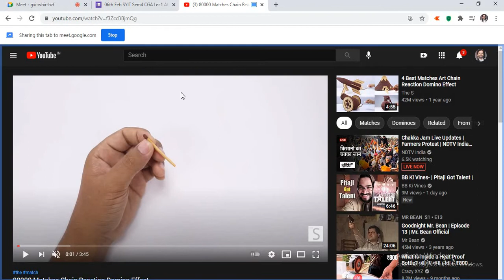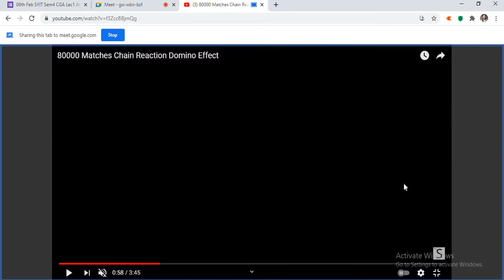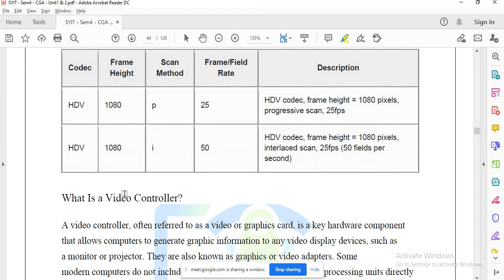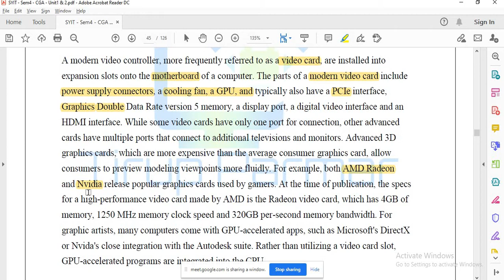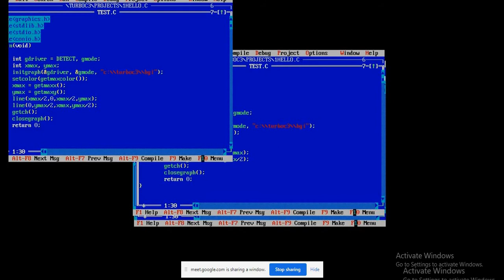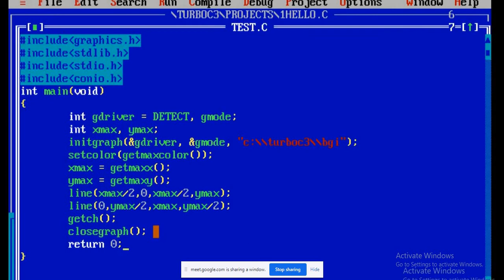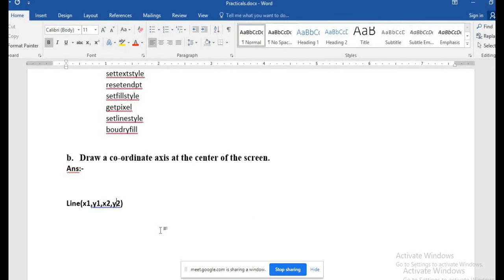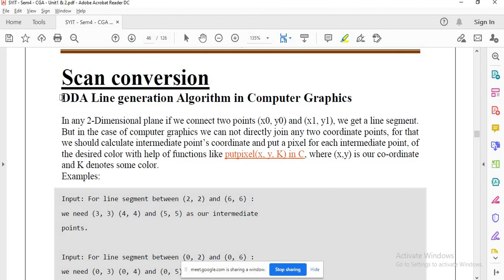SYBScIT - CGA - Bhavans Online College Unit1 - Lec 3.2